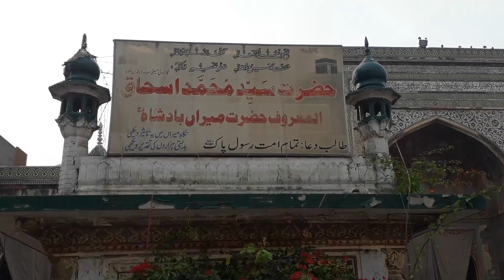لاہور۔سید محمد اسحاق المعروف میراں بادشاہ کا مزار۔رپورٹ ۔محسن اکرم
kalam Bababullehshah
Heer waris shah
kalam heer waris shah